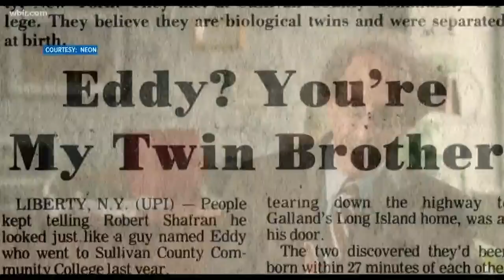The top box office movies this week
Will Meyer the movie guy reviews the top movies at the box office including the latest Mission: Impossible.